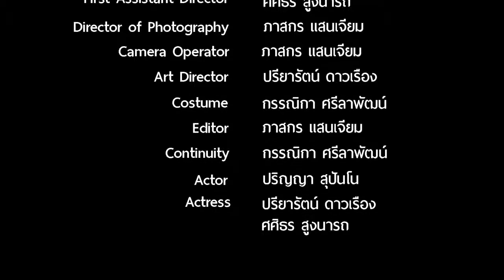โฆษณา : TIFFY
**จัดทำขึ้นเพื่อการเรียนรู้ และเผยแพร่ผลงานของนักศึกษา**

ผลงานในรายวิชา MEDICAL MULTIMEDIA PRODUCTION การผลิตสื่อประสมทางการแพทย์
ของนักศึกษาเทคโนโลยีการศึกษาแพทยศาสตร์(เวชนิทัศน์)ชั้นปีที่3 ประจำปีการศึกษา 2560 ภาคเรียนที่2

คณะแพทยศาสตร์ สาขาเทคโนโลยีการศึกษาแพทยศาสตร์(เวชนิทัศน์) มหาวิทยาลัยขอนแก่น